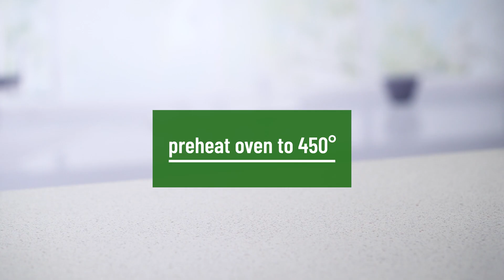Original Ranch Roasted Potatoes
Take your potatoes from drab to fab with a dash of Hidden Valley Ranch's Original Ranch Seasoning. With just three ingredients,  you have an effortlessly simple side dish to accompany any meal. Here's to a convenient flavor boost that will brighten up your plate anytime, anywhere.

〈Original Ranch Roasted Potatoes Recipe〉

What You'll Need:
✓ 2 lbs small red potatoes, quartered
✓ 2 tsp Hidden Valley Original Ranch Seasoning & Salad Dressing Mix Shaker

Directions:
⁃ Place potatoes in a gallon-size zipper bag and add oil; seal bag. Toss to coat.
⁃ Add seasoning mix and toss again until coated. Bake in ungreased baking sheet for 30 to 35 minutes or until potatoes are brown and crisp.